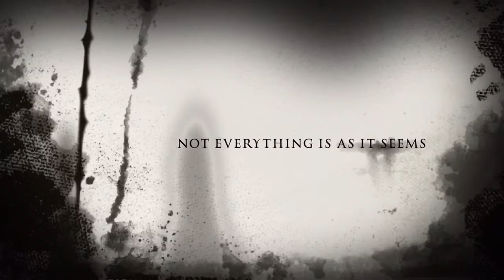MASK: Official Fake Movie Trailer (2017)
Characters...
President: Donald Trump
Murdered girl: America
Mask Girl: ???